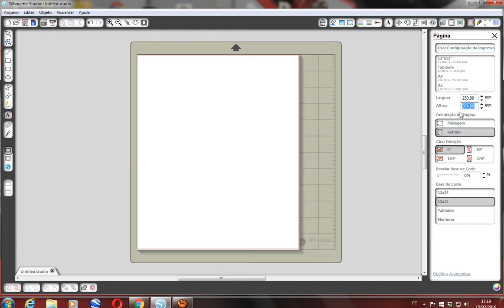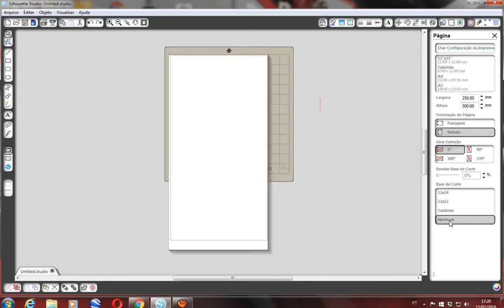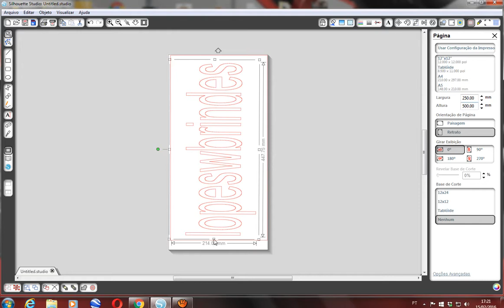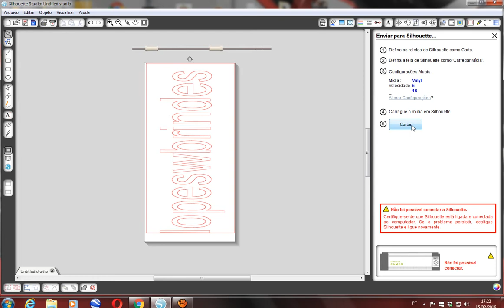Vinil Adesivo na Silhouette tamanho grande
Trabalhando com Vinil Adesivo na Silhouette tamanho grande